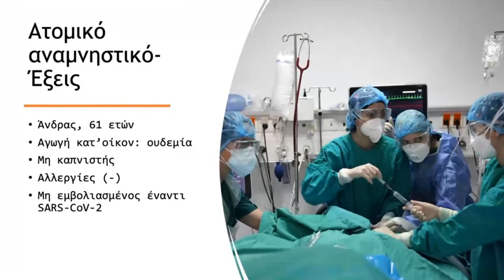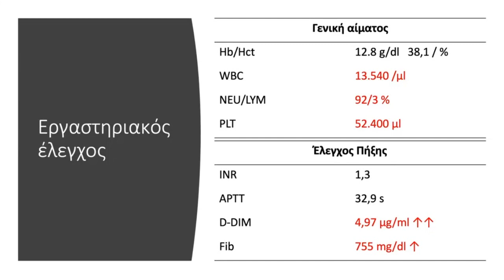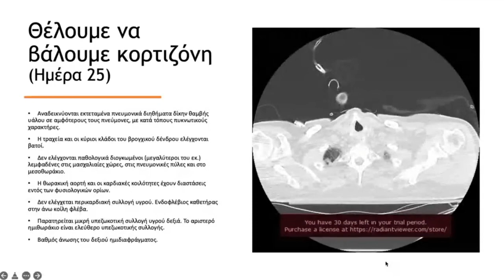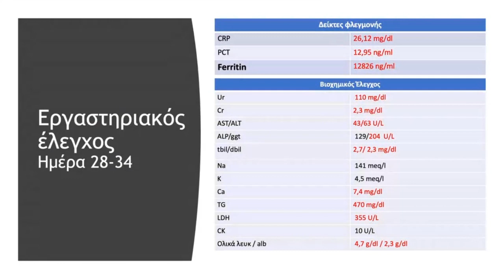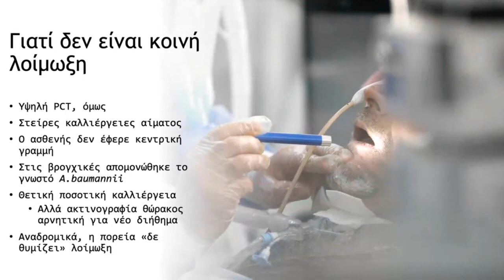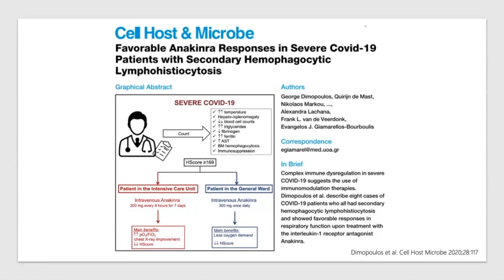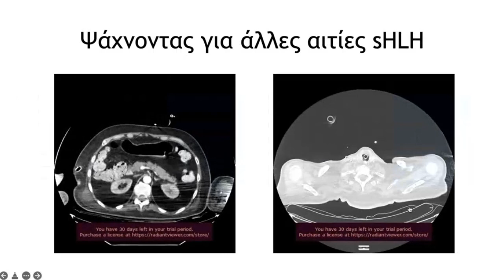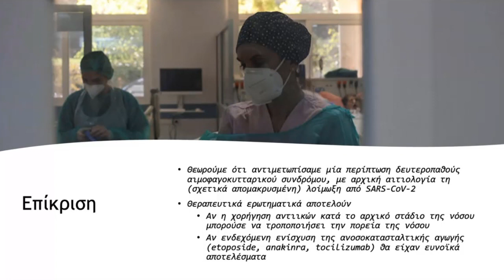ΠΕΡΙΣΤΑΤΙΚΟ: ΑΣΘΕΝΗΣ 61 ΕΤΩΝ ΜΕ COVID-19 ΚΑΙ ΠΡΟΟΔΕΥΤΙΚΗ ΕΠΙΔΕΙΝΩΣΗ. ΤΙ ΣΥΜΒΑΙΝΕΙ;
Ένα εξαιρετικό διαδραστικό περιστατικό που θα μας μάθει πολλά.
Προσπαθείστε να μαντέψετε τη διάγνωση. Σταματείστε την παρουσίαση σε όποια σημεία θέλετε και σκεφτείτε τι θα κάνατε εσείς στο σημείο αυτό (ιδιαίτερα στο σημείο 00:24:38 όπου αρχίζει η διαφορική διάγνωση).

Το σημαντικό δεν είναι τόσο η διάγνωση αυτή καθ' εαυτή όσο το να μάθουμε να σκεφτόμαστε σωστά έως ότου την επιτύχουμε.

Ένα περιστατικό που μας μαθαίνει να σκεφτόμαστε outside the box προς όφελος του ασθενούς μας.

Από τα μαθήματα που οργανώνει ο κ. Αθανάσιος Πρεκατές, πνευμονολόγος - εντατικολόγος, συντονιστής Διευθυντής ΜΕΘ Τζάνειου Νοσοκομείου Αθηνών. Υπό την αιγίδα της Ελληνικής Εταιρείας Εντατικής Θεραπείας (ΕΕΕΘ)